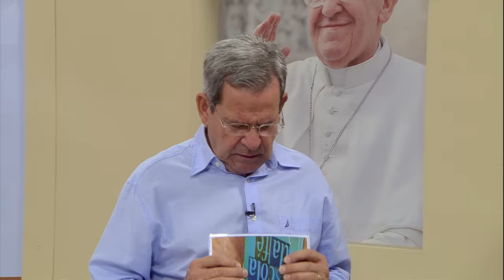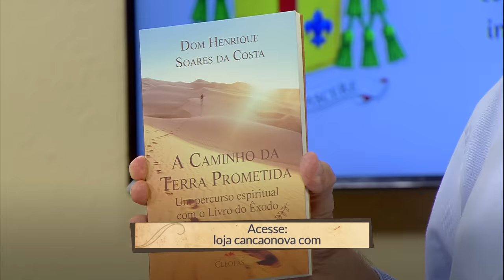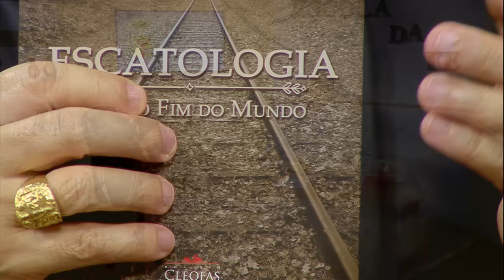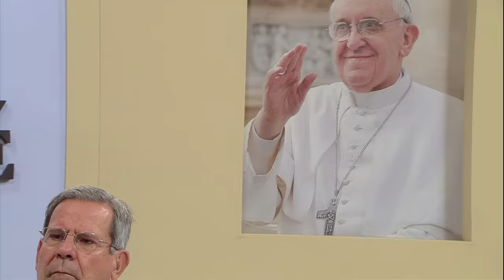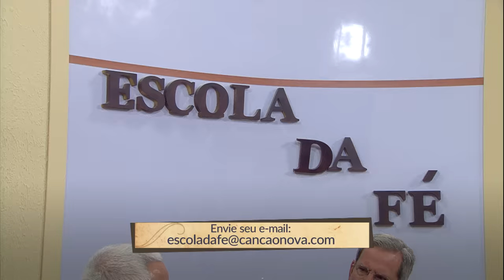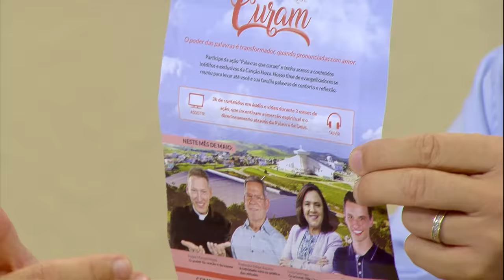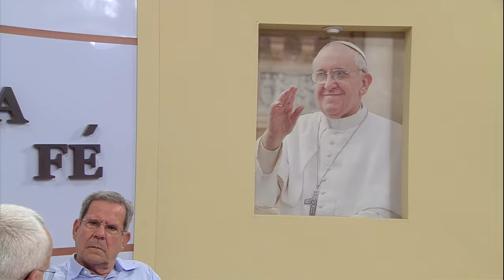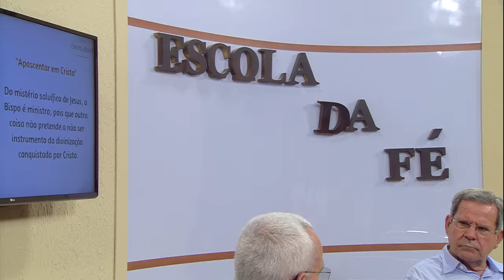Escola da Fé - Entrevista com Dom Henrique Soares (02/05/19)